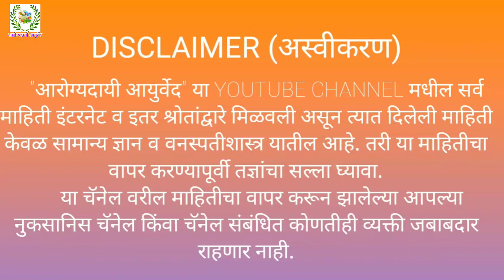ओठांचा काळपटपणा कसा दूर करावा।Home remedy for dark lips।रखरखीत,काळ्या व निस्तेज ओठ होतील रसरशीत।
ओठांची त्वचा शरीराच्या इतर त्वचेपेक्षा नाजूक, पातळ आणि मुलायम असते. आपण या ओठांचीचांगल्या प्रकारे काळजी घेतली नाही तर आपले ओठ खडबडीत, निस्तेज आणि काळे दिसू लागतात. शिवाय उन्हामुळे, गरम पेय पिल्यामुळे,रक्ताची कमतरता आणि जास्त सिगारेट यामुळेदेखील ओठ काळे पडू लागतात आणि या अशाच काळ मोठ्यांसाठी ओठांसाठी आज आपण असा एक घरगुती उपाय पाहणार आहोत, ज्याच्या नियमित वापराने तुमच्या ओठांना एक नैसर्गिक चमक येईल आणि तुमच्या चेहऱ्याचे सौंदर्य आणखीन करून येईल.
      हा घरगुती उपाय आवडला असेल तर व्हिडिओ लाईक करा,इतरांना शेअर करा आणि चैनल सबस्क्राईब करायला विसरू नका.